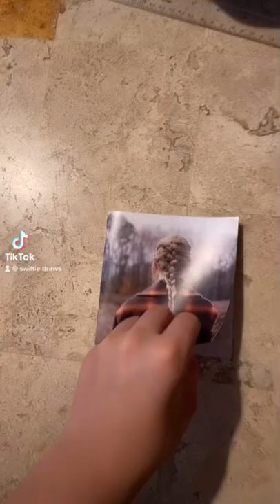Drawing’s based on Taylor Swift’s “Coney Island